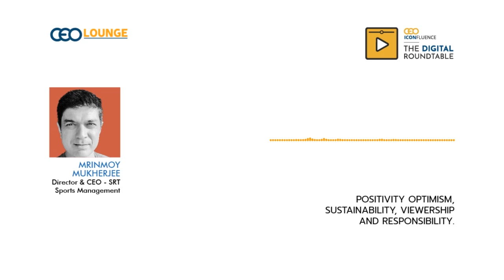Four interesting words from the panelists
Mrinmoy Mukherjee, Director & CEO, SRT Sports Management, talk about positivity optimism, Sustainability, Viewership and Responsibility.